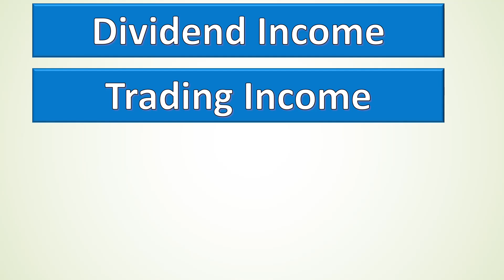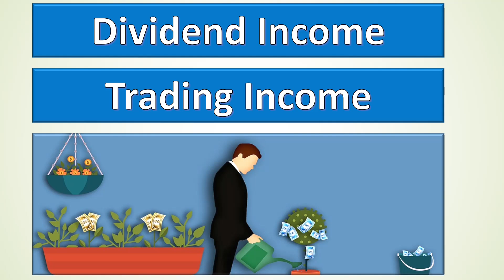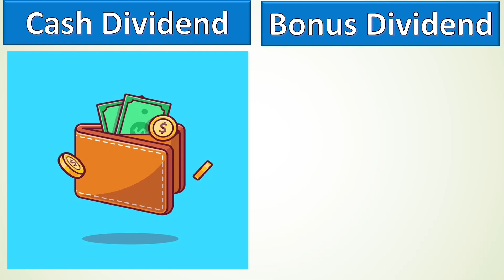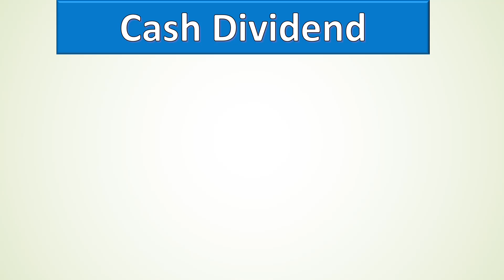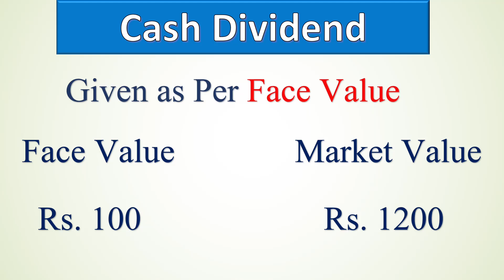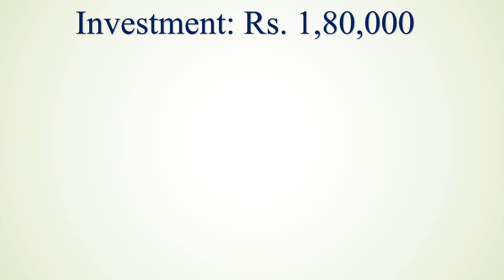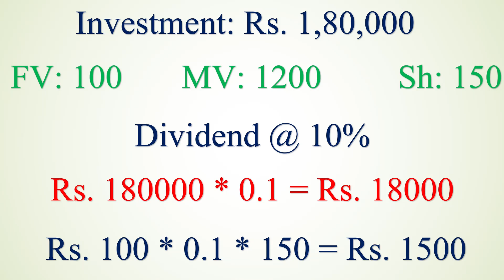सेयरबाट पैसा कसरि कमाउने ? WHAT IS CASH DEVIDEND ? HOW TO EARNY MONEY FROM SHARE TRAINING EP_14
सेयर र सेयर मार्केट के हो ? बजारमा नयाँ हुनुहुन्छ ? Share Market Training Part -1 Entrepreneur Nepal

सेयर बजारमा कसरि प्रवेश गर्ने ? SHARE MARKET TRAINING - EP 5। ENTREPRENEUR NEPAL ।

 आशा छ तपाइहरुले मन पराउनुहुनेछ। 76% प्रतिशतले बेसिकदेखी एडभान्स तालिम चाहिन्छ भन्नु भएको कारणले मैले मैले बेसिकदेखि एदभान्सा तालिम सुरु गरेको छु। कतिपय साथीहरुलाई बेसिक कुरा थाहा भएको कारणले बेसिक कुरा तपाइहरुको लागि आवश्यक नहुन सक्छ तर तपाइले आफ्नो साथीहरुलाई भन्न सक्नु हुनेछ जसलाई सेयर बजारको बारेमा थाहा छैन।